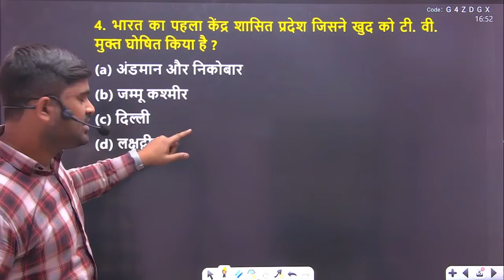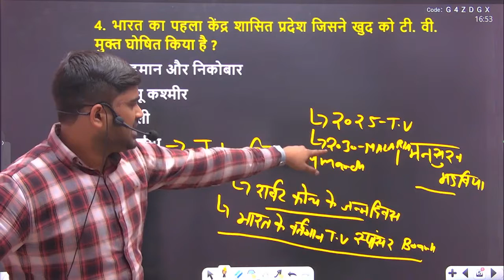GS for Railway Special | Static Gk Tricks | Group D GK in Hindi for Railway | Railway 3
Complete Static GK | For All Exam | National Park | Complete Static GK
GS for Railway Special | Static Gk Tricks | Railway GK | Group D GK in Hindi for Railway | Railway
GS for Railway Special | Static Gk Tricks | Railway GK | Group D GK in Hindi